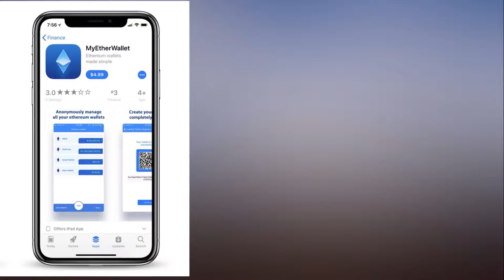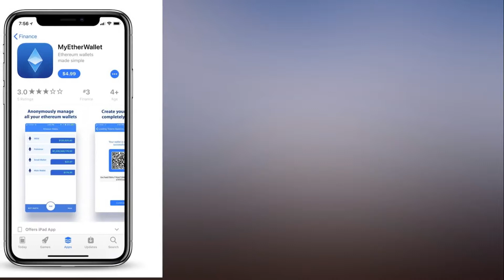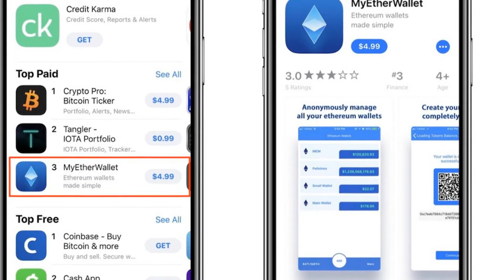Fake 'MyEtherWallet' App Rises to #3 Spot on the iOS App Store's Finance Charts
An unofficial iOS app for MyEtherWallet.com rose to the top of the App Store over the weekend, nabbing the third spot in the Finance category after being on the storefront for a little over a week (via TechCrunch). MyEtherWallet.com is a popular service made for storing cryptocurrencies but it doesn't have an official iOS app, so the company tweeted out a warning for users to not be fooled by the "MyEtherWallet" iOS app, as well as asking for Apple to remove it from the App Store.

At the time of writing, MyEtherWallet still remains at #3 on the App Store's Finance chart. The app lists its developer as Nam Le, who has two other iOS apps -- "Panda Warrior: Kung Fu Awesomeness" and "Mr. Beard: Icehole Fishermans" -- and one Apple Watch app called "Wrist Count." MyEtherWallet costs $4.99 and its App Store page says that it allows users to anonymously manage their ethereum wallets, create wallets offline, and store wallet keys securely inside their iPhone.

This is NOT US. We have file reports and emailed and reported. Would appreciate the communities assistance in getting these scamtards out of our lives.PS: We are Foss4Lyfe MyEtherWallet.com (@myetherwallet) December 10, 2017
 As the company's mission statement explains, MyEtherWallet.com is a "free, open-source, client-side interface for generating Ethereum wallets & more," so the fake app's $4.99 price tag raises legal questions in addition to the questions of how it got past Apple's app review process in the first place. Tracking service Apptopia told TechCrunch that the app's week-long existence on the App Store has seen around 3,000 downloads so far. Apple has yet to comment on the unofficial app's existence and if it will be allowed to remain on the App Store.